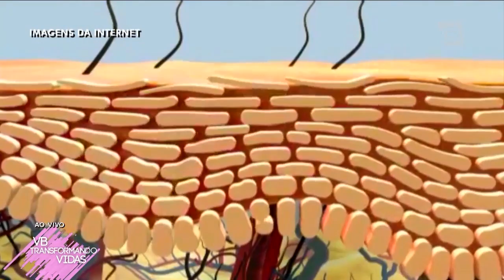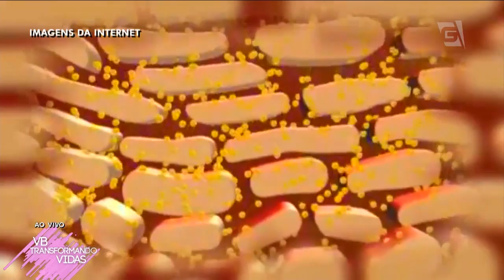Cuidados com a pele oleosa | VB Transformando Vidas - Você Bonita (23/04/19)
No "VB Transformando Vidas" dessa semana, a dermatologista Carla Bortolotto dá dicas de cuidado para a pele oleosa.